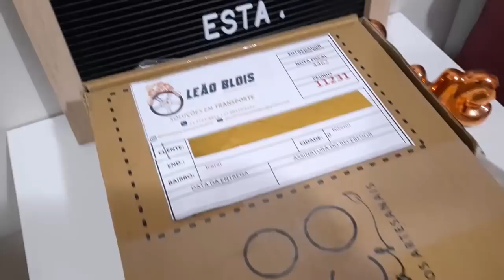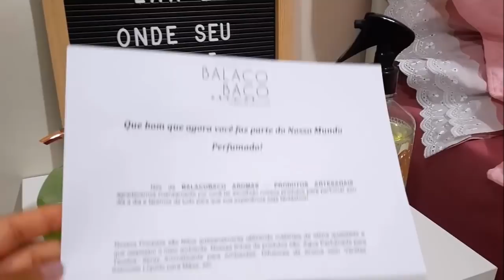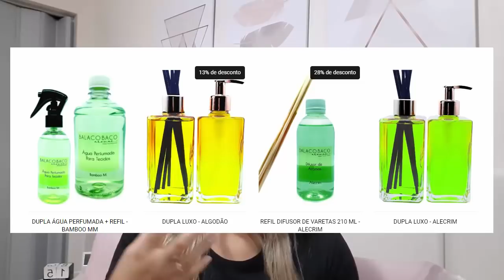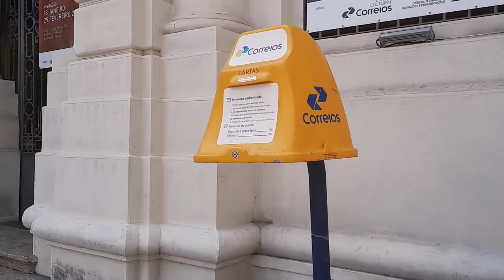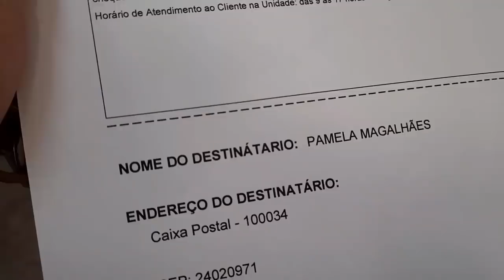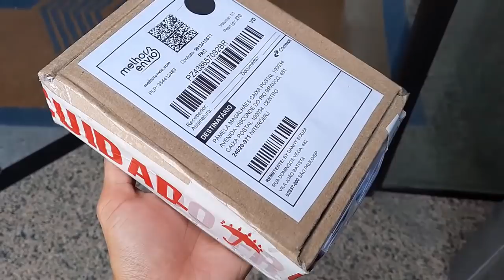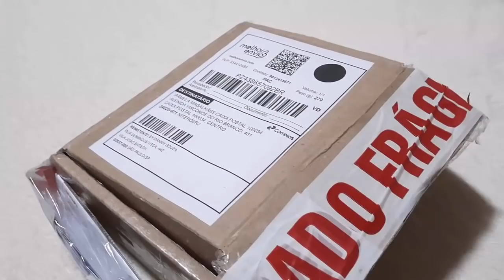RECEBIDOS DO MÊS / VAMOS NO CORREIO❓ O DIA QUE ME SENTI MARAVILHOSA / PRESENTES / TESTANDO TUDO 🩱👝📿💍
BALACOBACO AROMAS -

✉ Contato Pâmela Magalhães​:
(Parcerias/Anúncios/negócios)